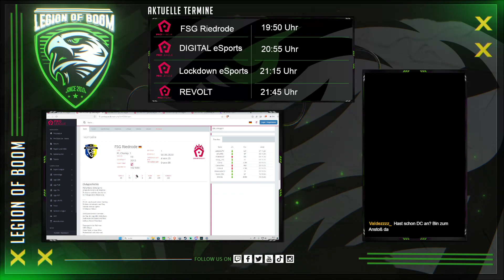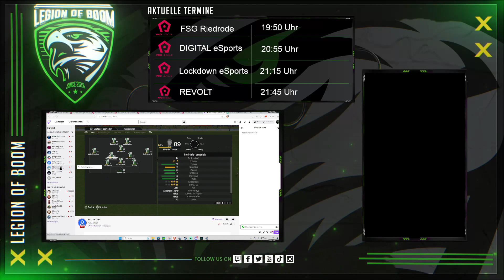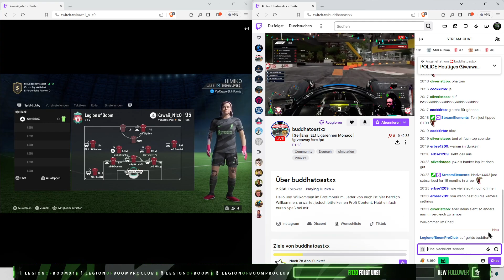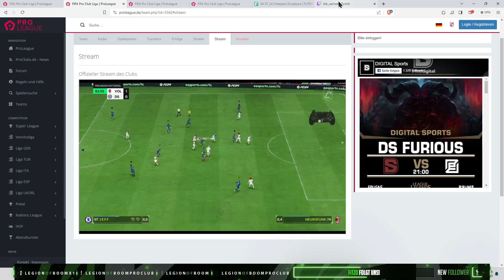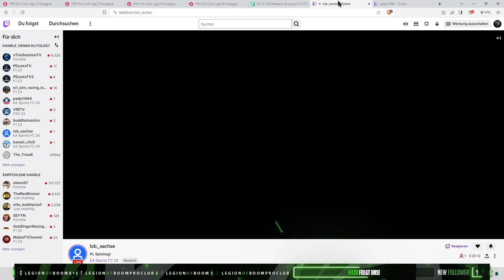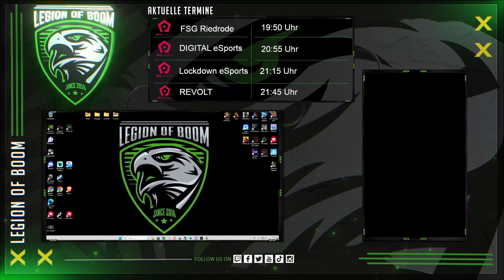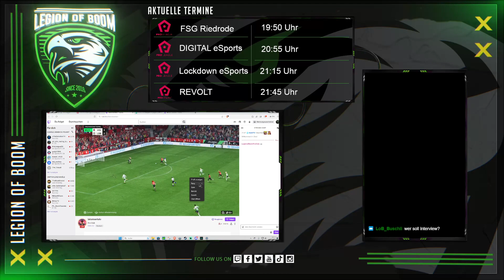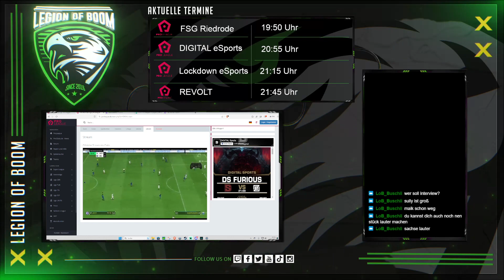PL Spieltag 1 FSG Riedrode / PL Spieltag 7 REVOLT / PL Spieltag 8 Lockdown eSports / PL Spielta